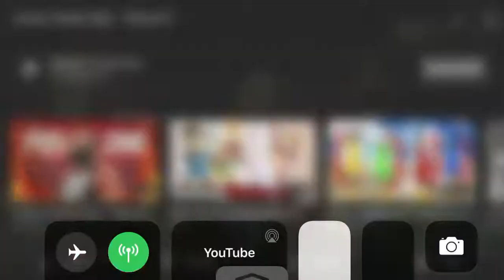James harden mix ransom